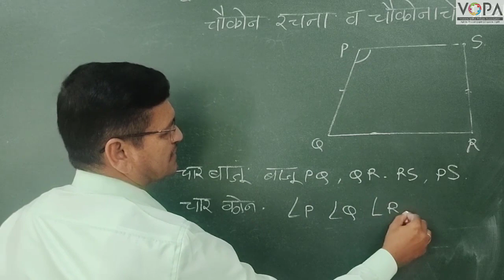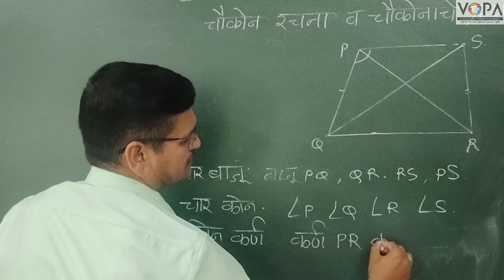इयत्ता ८ वी | गणित | चौकोन रचना | व्हीस्कुल